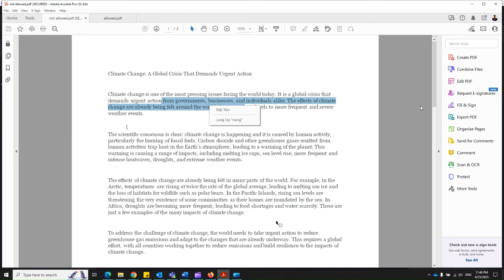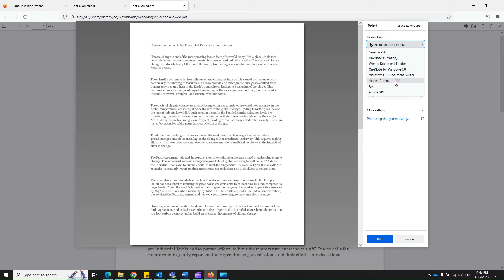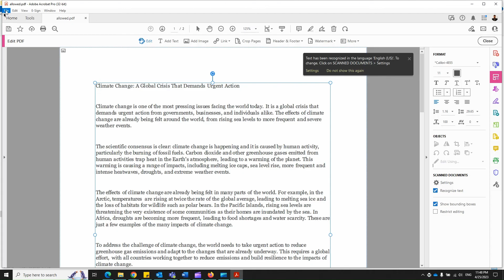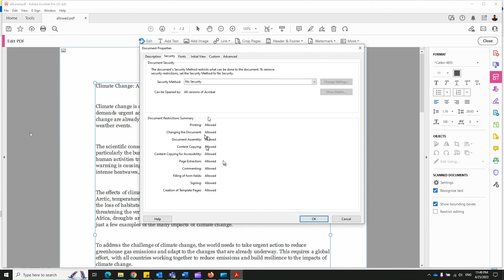Disable Document Restrictions in PDF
In this tutorial, we will explore the concept of document restrictions in PDF files and how to allow them. Document restrictions refer to the limitations or permissions set on a PDF document, such as preventing copying, editing, or printing.

The video will start by explaining why document restrictions are important and the benefits of using them. We will then walk you through the step-by-step process of allowing document restrictions in PDF using Adobe Acrobat Pro, one of the most popular PDF editing software programs.

We will cover the different types of restrictions you can set on a PDF document and show you how to enable or disable them. We will also provide tips and best practices for setting document restrictions, including how to choose the right level of security for your document.